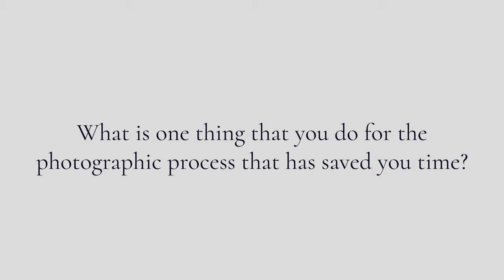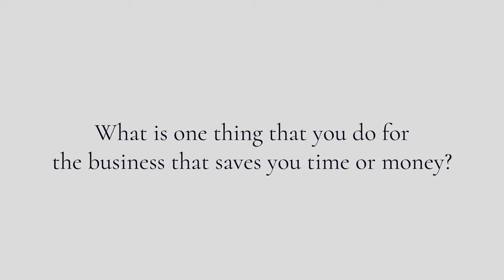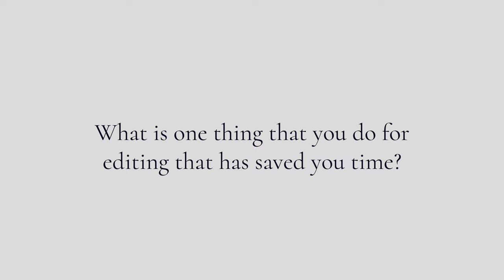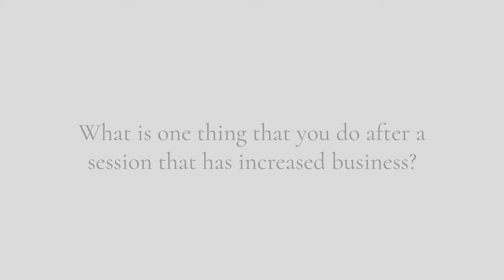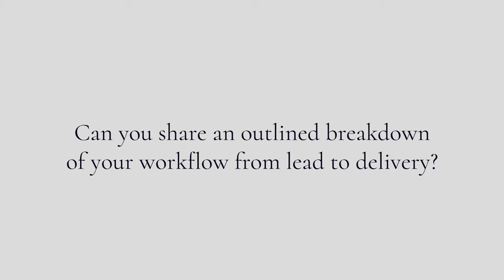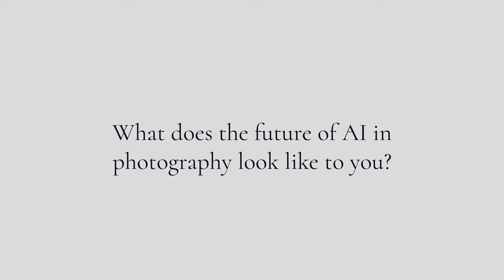How AI Can Improve Your Wedding Photography Business with Michael Zawadzki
Talking photographic and photography business workflows with wedding photographer, Mike Zawadzki.

00:00 - 002
02:16 - What is one thing you do for the photographic process?
12:36 - What is one thing you do for your business that saves you time or money?
22:00 - What is one thing you do for editing that saves you time?
27:57 - What is one thing you do after a session that increases business?
29:06 - Can you share an outlined breakdown of your workflow from lead to delivery?
41:09 - What does the future of AI in photography look like to you?
46:29 - How has Imagen impacted your life?